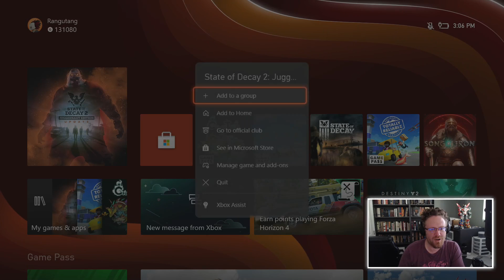CLEO Drop CARNAGE in Trumbull Valley — State of Decay 2 — Part 7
I've decided that my leader-in-waiting, Washington, is a CLEO enthusiast. That means we need CLEO Drops. Lots of them. Stat.